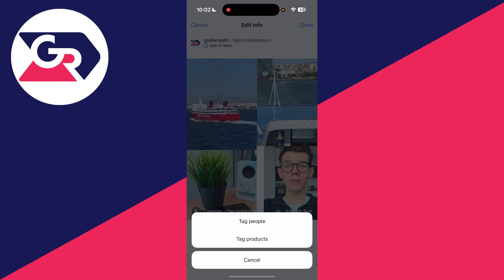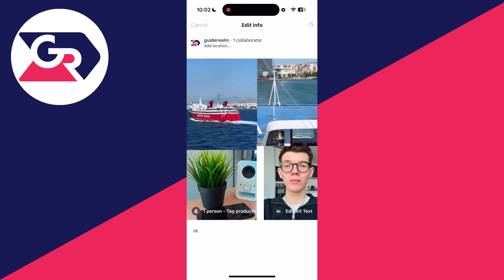How To Add Collaborator After Posting On Instagram - Full Guide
Learn how to add collaborator after posting on instagram in this video.

GuideRealm